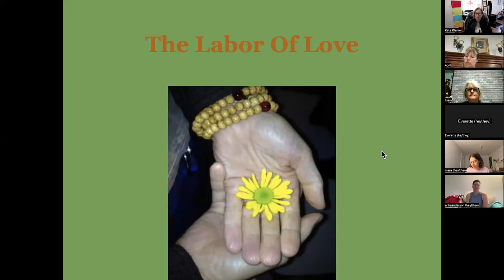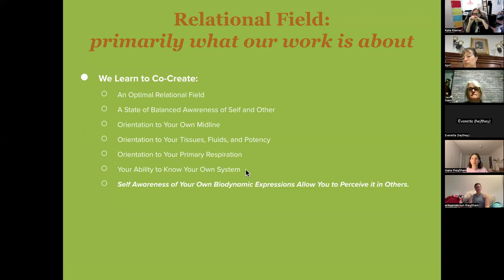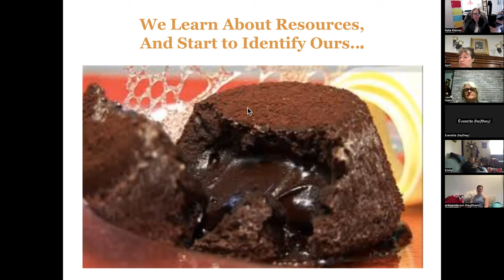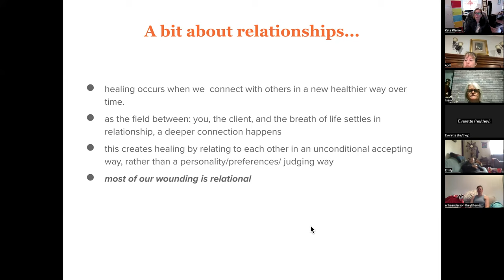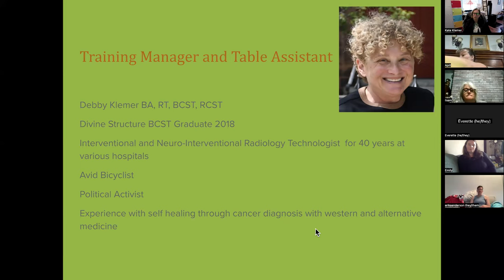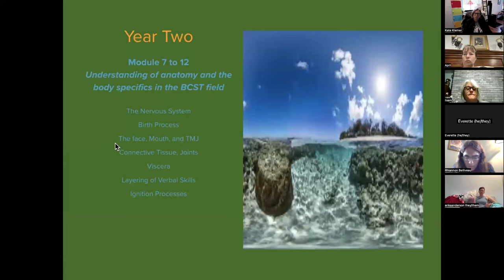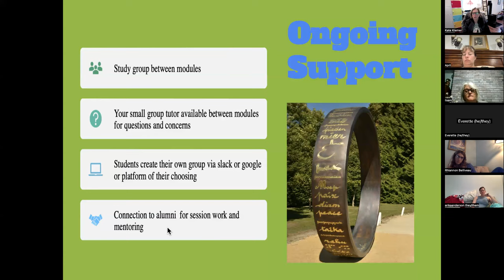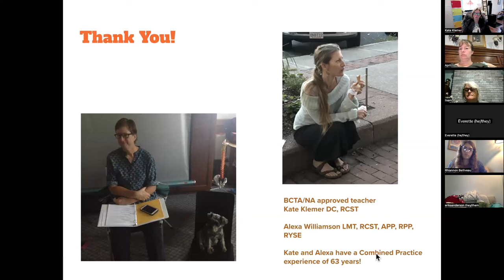Divine Structure School of Biodynamic Craniosacral Therapy Intro talk about the work and training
This is a prerecorded free talk that I did for folks interested in taking the Biodynamic Craniosacral Training with The Divine Structure School. It explains some to the core concepts of the work, as well at who is on the teaching team.